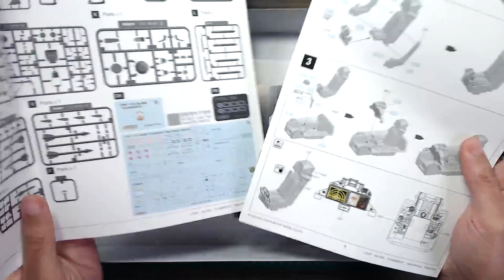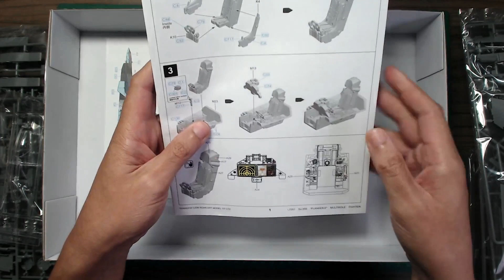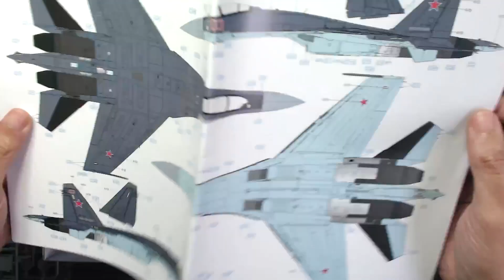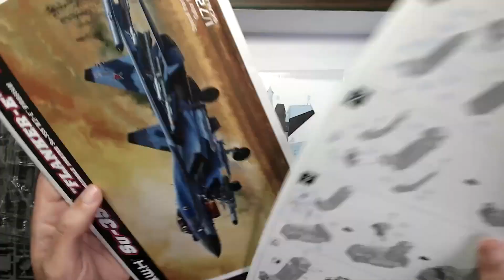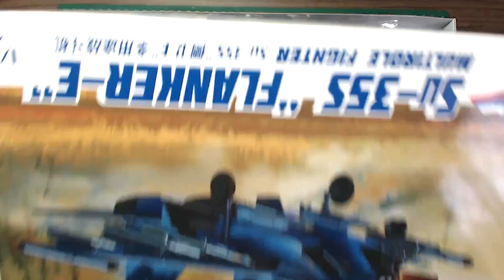[Unboxing] Su-35S "Flanker-E" Multirole Fighter - GWH -1/72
Você já montou algum kit de avião a jato?

No mundo da aviação, o Sukhoi Su-35S é sinônimo de excelência. Sua capacidade de manobra surpreendente, motores potentes e armamentos letais tornam-no uma verdadeira obra-prima da engenharia aeroespacial.

E será esse o kit que montaremos durante o próximo Desafio de Montagem do PlastiTV. A ideia é montá-lo em 15 dias, mas se vamos conseguir ou não só vamos descobrir na hora! O desafio começa dia 21/06/2023, não sei quando você está assistindo a esse vídeo, mas fique de olho!